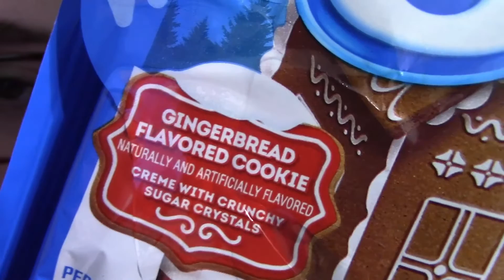Oreo Gingerbread Cookie Review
It Taste Like Gingerbread